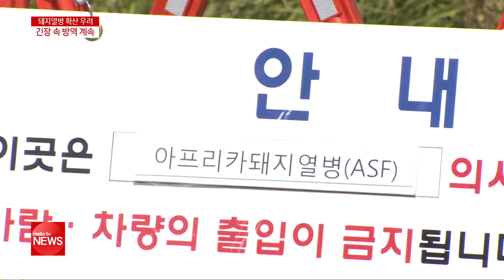돼지열병 확산 우려... 긴장 속 방역 계속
폐사율이 최대 100%에 이르는 아프리카돼지열병이 국내 농가에서도 발생해
전국이 비상입니다. 중국에서는 이 돼지열병으로 지난 9개월 동안 돼지 1억3천만 마리를
살처분하기도 했는데요. 상황이 심각한 만큼 방역에 긴장감을 놓칠 수 없는 상황입니다.
김초롱 기자가 취재했습니다.